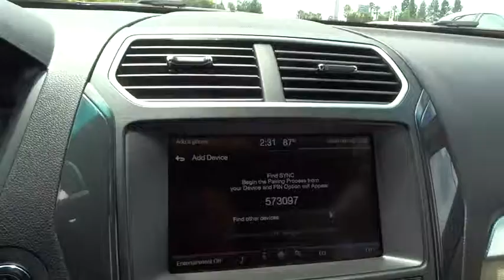2016 Ford Explorer Walnut Creek, East Bay, Dublin, Concord, Livermore, CA F14749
2016 Ford Explorer

ENGINE: 2.3L I-4 ECOBOOST  -inc: Tires: P245/60R18 AS BSW Low Rolling Resistance,EQUIPMENT GROUP 202A  -inc: Driver Connect Package  (1) smart charging multimedia USB port in front center console (replaces the front center console powerpoint port)   Note: Sync services receives a complimentary (1) year prepaid subscription and 20 operator assist sessions  Auto-Dimming Rearview Mirror  Radio: Premium Audio System  9 speakers and SiriusXM satellite radio  including 6 month prepaid subscription  SYNC w/MyFord Touch  8 LCD color touch-screen in center stack  (2) driver configurable 4.2 color LCD displays in instrument cluster  media hub w/(1) smart charging multimedia USB port  (1) powerpoint  SD card reader w/911 Assist  Vehicle Health Report (VHR)  SYNC services (traffic reports  GPS based turn-by-turn directions and information services) and AppLink  Dual-Zone Electronic Automatic Temperature Ctrl  Remote Start  Forward Sensing System  Comfort Package  Leather-Trimmed Heated Bucket Seats,FRONT LICENSE PLATE BRACKET,HANDS-FREE LIFTGATE,TRANSMISSION: 6-SPEED SELECTSHIFT AUTOMATIC (446),VOICE ACTIVATED NAVIGATION SYSTEM  -inc: in-dash screen  SD card for map and POI storage and integrated SiriusXM Traffic and Travel Link